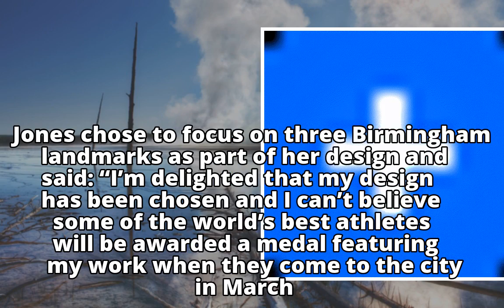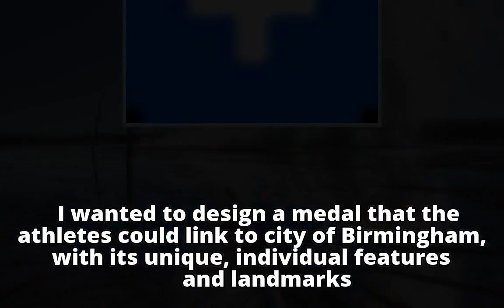Birmingham 2018: Medals for IAAF World Indoor Championships unveiledControversy trails $500m Chinese